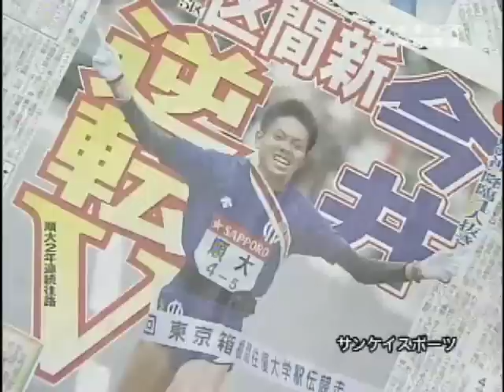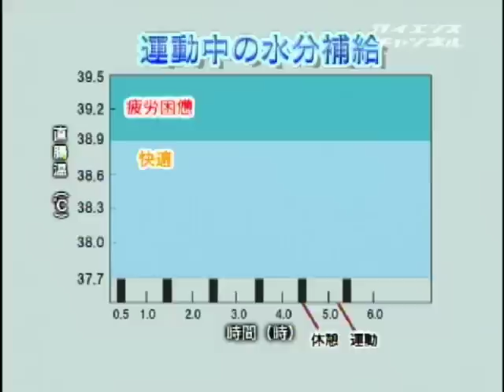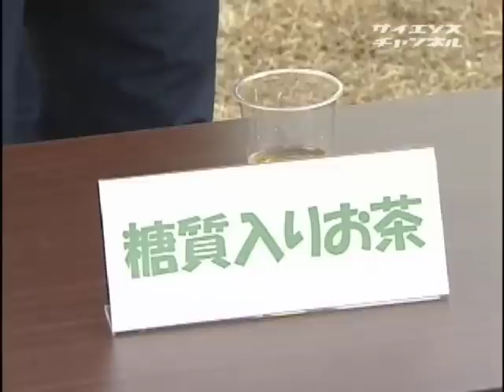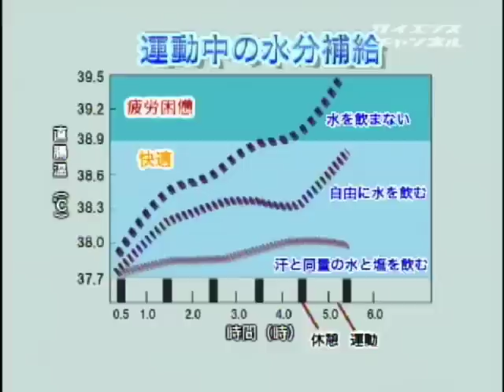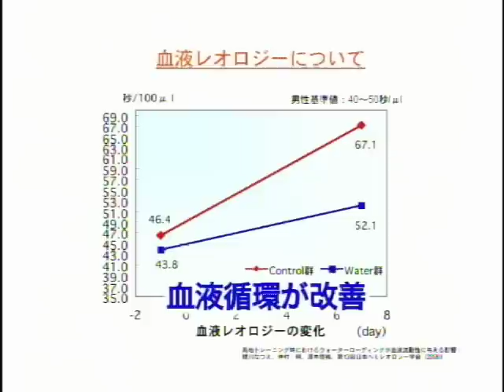アスリート解体新書 （２４）ロードレース～勝敗を分ける2つのカギ～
2006年　29分

　今回取り上げるのは、ロードレース。陸上競技の中でも、マラソンや駅伝など競技場の外で行われる長距離競技をこう呼びます。その長く過酷なロードレースを制する2つのポイント「給水」「坂道」に注目して科学的に分析していきます。勝つために何を、いつ、どれくらい飲むのか？気になるスペシャルドリンクの秘密とは？そして上り坂、下り坂の有効な走り方とは？箱根駅伝で一躍スターになった上り坂のスペシャリスト今井正人選手の走りをモーションキャプチャーを用いて徹底分析。山の神が上り坂で驚異的なスピードを生み出せる理由とはいったい！？

受賞作品
ドラマ／アニメ

仲村明　問い合わせは文化工房まで　鯉川なつえ　問い合わせは文化工房まで　柳谷登志雄　問い合わせは文化工房まで　今井正人　問い合わせは文化工房まで　問い合わせは文化工房まで